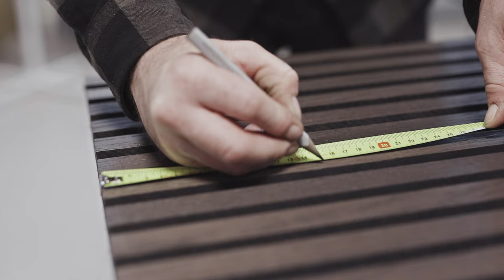Monteringsvideo: Sådan monterer du et akustikpanel fra BY VENØ //DK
I denne video får du en guide til hvordan du selv kan montere et akustikpanel fra BY VENØ. De modulopbyggede akustikpaneler er et perfekt DIY-projekt, og panelernes tykke filt gør det utroligt let at håndtere, når de monteres.

Klik ind på vores hjemmeside for at se vores produkter og forhandlere